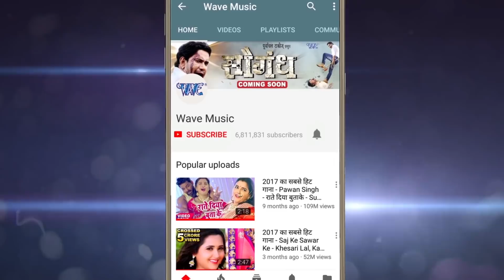HD VIDEO - सुपरहिट होली गीत 2018 - Ajeet Anand - भईया डालेले जवन राती में - Bhojpuri Holi Songs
Album :- Bhaiya Dalele Jawan Rati Me
Song :- Bhaiya Dalele Jawan Rati Me
Singer :- Ajit Anand,Antra Singh Priyanka
Lyrics :- Raushan Singh Biswas
Music Director :- Shishir Pandey
Video Director :- Chandan Abhishek
Company/ Label :- Wave